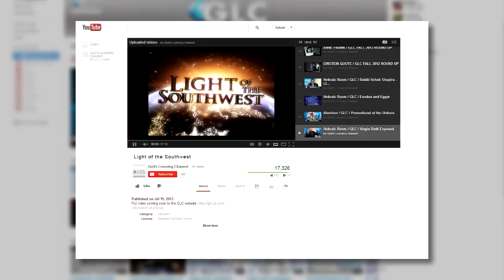Dr. Rebecca Thomas discusses Iridology & Eye Health : Light of the Southwest 2015-013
Download the full/FREE audio version of this episode here.